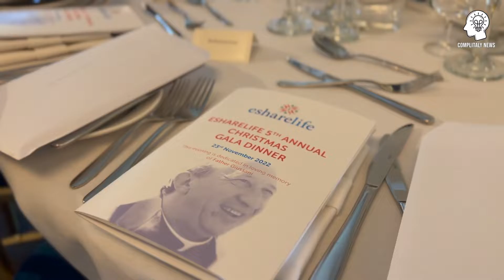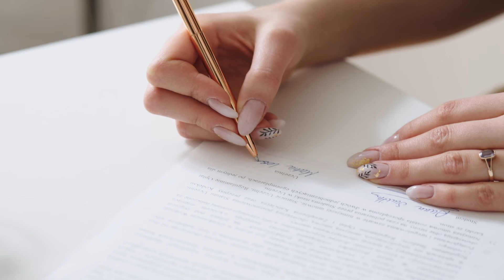ESHARELIFE: 5TH CHRISTMAS GALA DINNER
To support educational projects for children living in some of the most disadvantaged areas of the world: this is the aim of the EShareLife, , which, for the fifth year, raised funds for AVSI Kenya at the Christmas Gala Dinner held at the In and Out Naval and Military Club, organised by Maurizio Bragagni, founder of Esharelife and chairman of Tratos Ltd